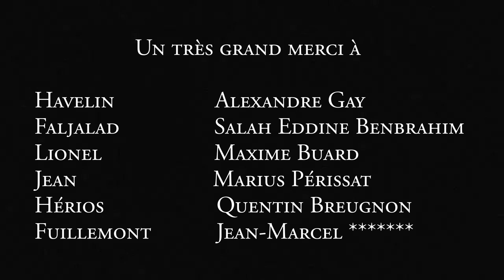La Rançon de la Vertu : Prologue partie 1/2 (livre audio thriller fantasy)